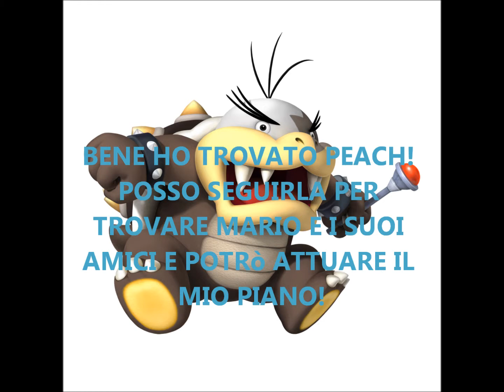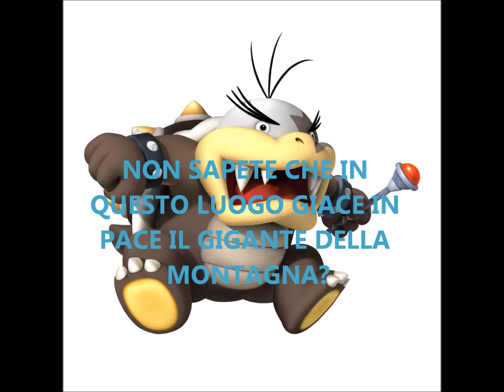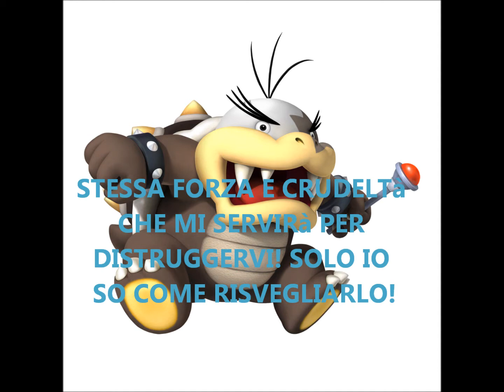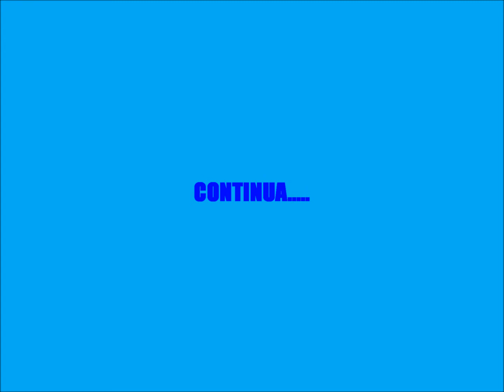super mario la potenza delle stelle puntata 6 parte 1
una bella passeggiata in montagna non nuoce mai! ma cosa si cela dietro questa tranquilla giornata?